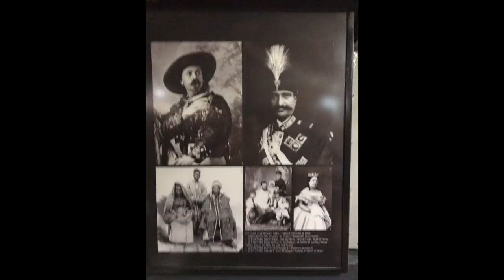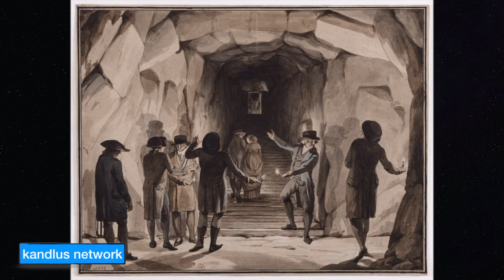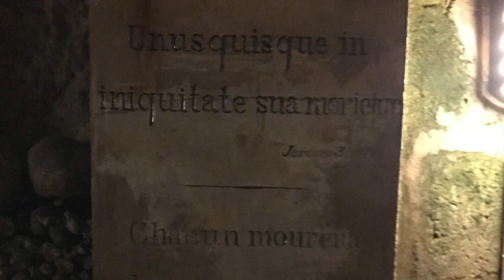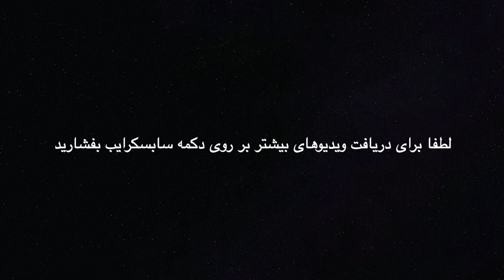دخمه مردگان - پاریس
این ویدیو مستندی است از دخمه مردگان پاریس که توسط دوربین کندلوس در سفر اخیر ما به پاریس فیلمبرداری شده.